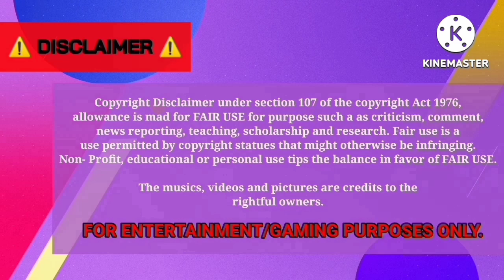GBIBCTv [EP72] - Kpop Idol's Birthday Caravan for TFN Sian [BUSSID]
Happy birthday to the main vocalist of Korean-Japanese boy group TFN, Sian! 🎉🥳

(Banda Aceh)

Yudistira HD | Golden Light Gaming's Idols Birthday Carabus DELUXE X TFN Sian